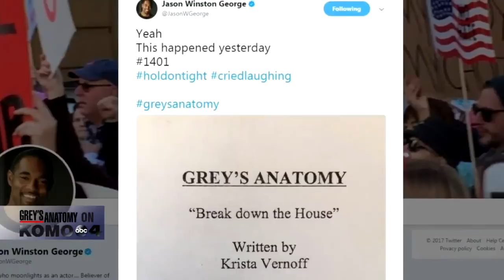Greys Anatomy Returns to Seattle for Season 14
Grey's Anatomy in Seattle for season 14 - Komo News interviews Justin Chambers, Chandra Wilson, Kevin McKidd, Jesse Williams and Jason George